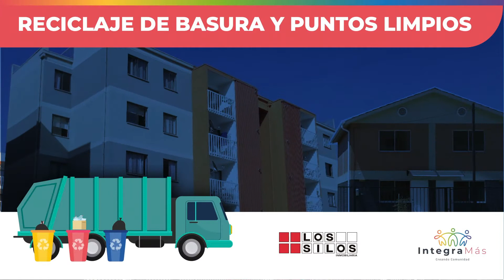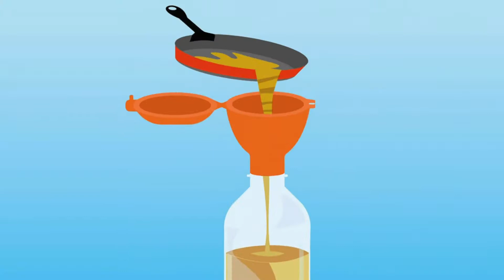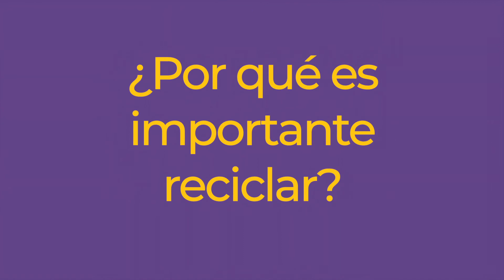VIDEO ANIMADO - Reciclaje y Puntos Limpios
CLIENTE: INMOBILIARIA LOS SILOS - CONSULTORA INTEGRAMÁS